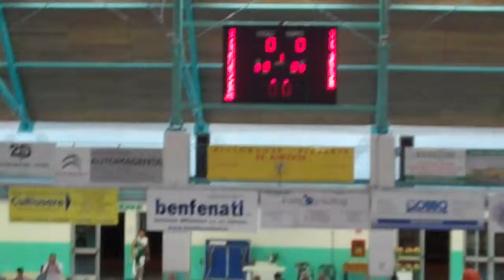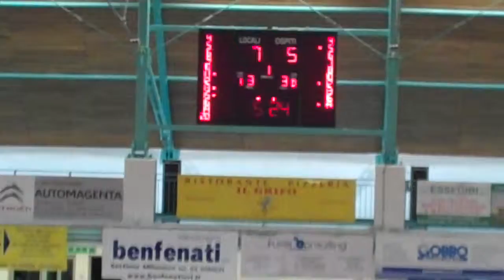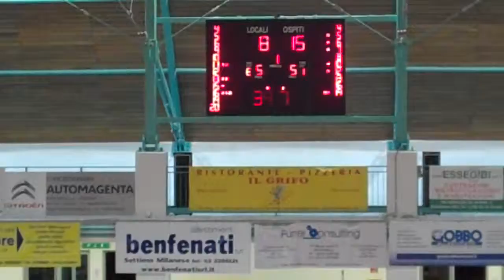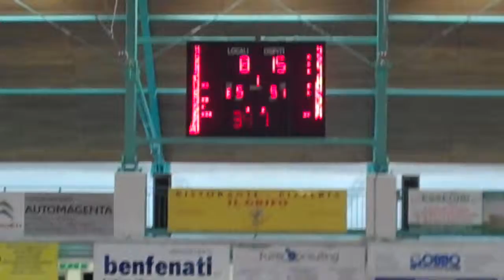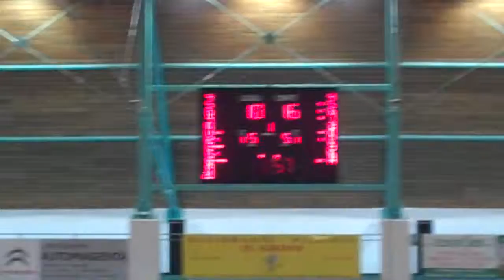CORNAREDO BASKET - ARCISATE 1Q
CORNAREDO BASKET - Arcisate Valceresio
Campionato serie C regionale Lombardia - Girone C
5° giornata andata.
27 ottobre 2013 ore 18.00 - Cornaredo